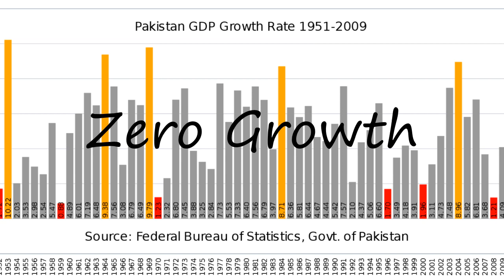How to Pronounce Zero Growth?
How to pronounce Zero Growth How to say Zero Growth? Learn the pronounciation Zero Growth! How to Pronounce Zero Growth. Expand your vocabulary, learn English words. Use this free pronunciation guide to practice words at a time. Learn for free. Thank you for viewing, please like or subscribe! hoe om te sê, si të thuash, እንዴት እንደሚናገር, wie sagt man, comment dire, come dire, como dizer, как сказать, nasıl denir, cómo decir, 怎么说,